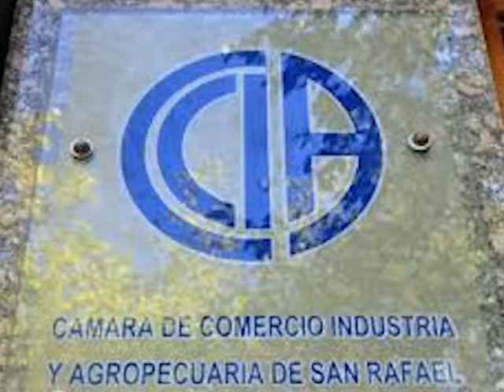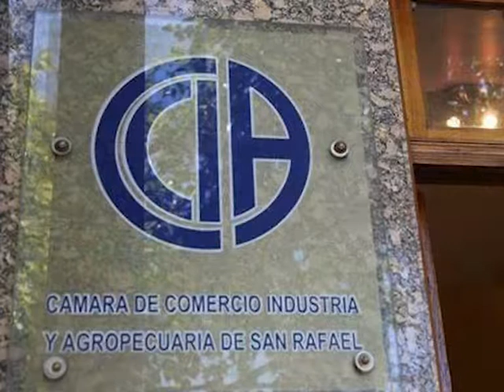TRACTORES Y MÁQUINAS AGRÍCOLAS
Esta semana se presentaron nuevas líneas de créditos gracias a un acuerdo entre la Corporación Vitícola Argentina y el Banco Nación. Dichos créditos estarán destinados a la adquisición de tractores y maquinarias para la industria del vino. Son líneas de créditos de diversas índoles, pero realmente beneficiosos ara mejorar la producción.